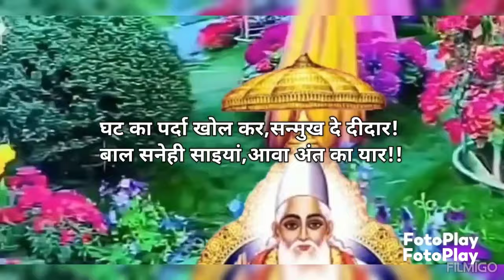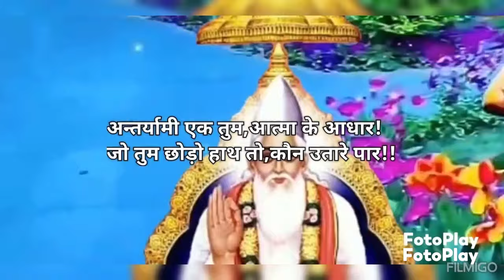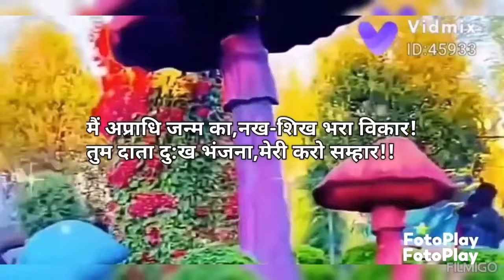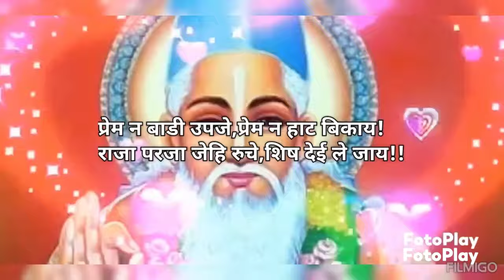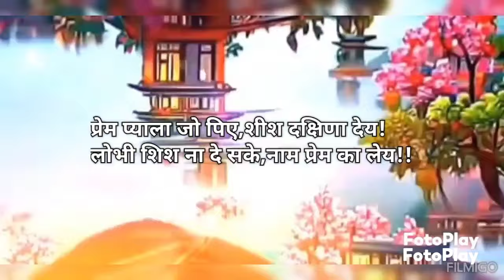Kabir amritwani-prem pyala Jo piye,shish dakshana de...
country India Haryana,